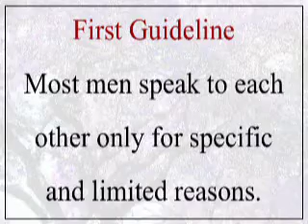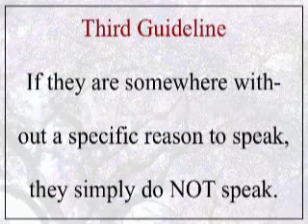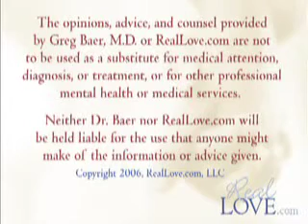DC173: Men's Room Protocol, Part 1